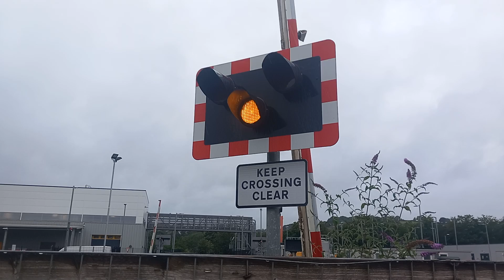Exeter Red Cow level crossing